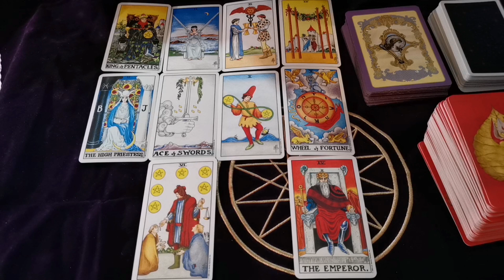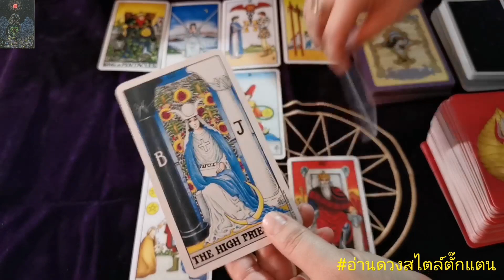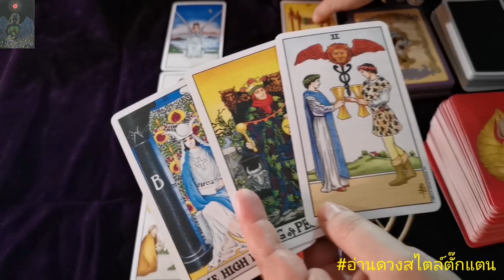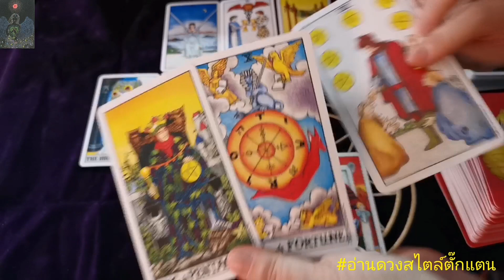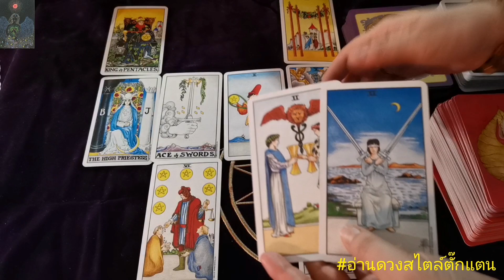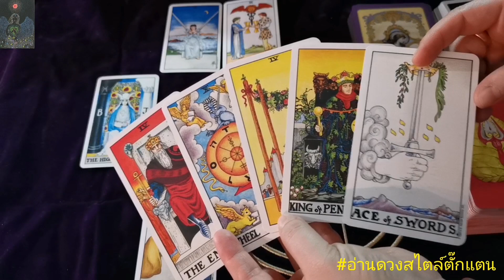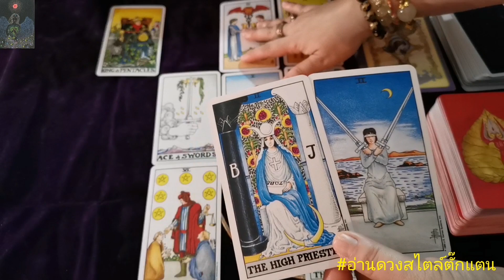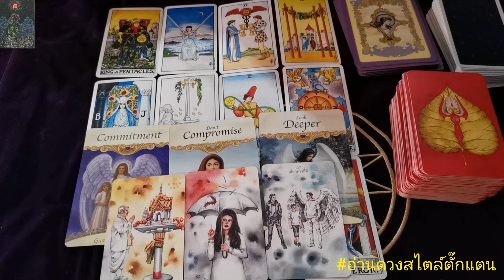ลัคนาและราศีกันย์ ที่ปรึกษาดีมีชัยไปกว่าครึ่ง ผู้ที่เกิดระหว่าง 22 ส.ค.-21 ก.ย.ประจำเดือนพฤศจิกายน66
ดวงรายเดือนลัคนาและราศีกันย์
ผู้ที่เกิดระหว่าง 22 ส.ค. - 21 ก.ย.
ประจำเดือนพฤศจิกายน 2566
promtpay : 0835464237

เช็คลัคนาราศีเกิดตัวเองได้ที่

ดูเพื่อเป็นแนวทางเพราะเป็นดวงภาพรวมไม่ใช่ดวงส่วนตัวของแต่ละบุคคลนะคะ
สามารถติดตามผลงานได้ที่เพจ
🔮อ่านดวงสไตล์ตั๊กแตน
🔮Line Official
🔮หมอดูดอทคอม

Credit Picture :
ดูดวงส่วนตัว ค่าครู
ไพ่ยิปซี 499 บาท / 30 นาที
โหรศาสตร์สากล 499 บาท / 30 นาทีค่ะ